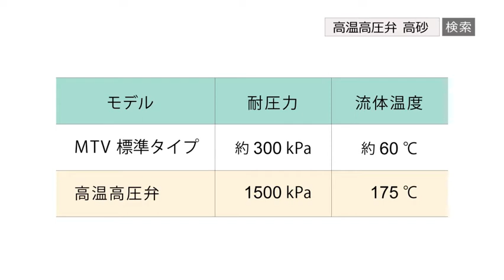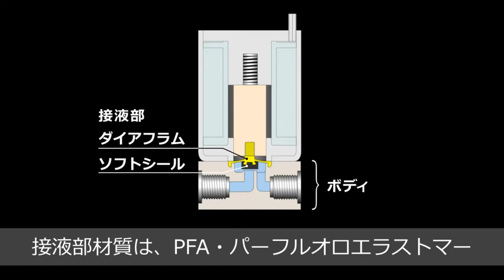高温高圧対応 小型耐食バルブの紹介 - 高砂電気工業株式会社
硫酸を加熱使用するCOD測定装置などの用途に最適。温度変化に伴う樹脂ボディの寸法変化を吸収する独自の機構を採用し、高温でも漏れがありません。従来は切削加工で製作していたPFAボディを成形化し、コストダウンしました。

映像の中のMTVシリーズは、外観が変更しています。
詳細は、弊社WEBサイトの製品写真をご覧ください。